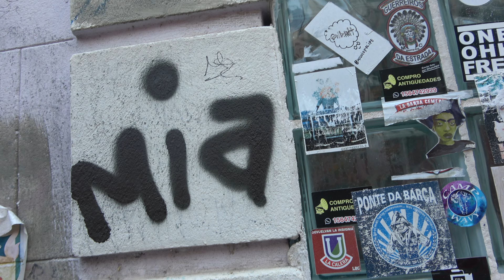Visiting The Selarón Steps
It can be in that order or not. Mir egal. 💀